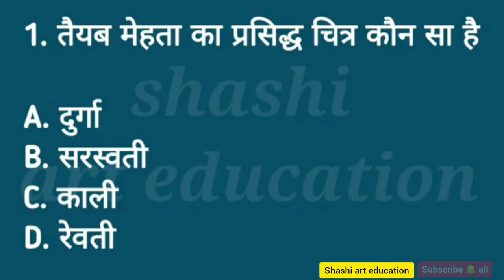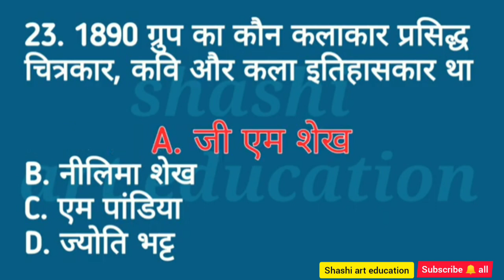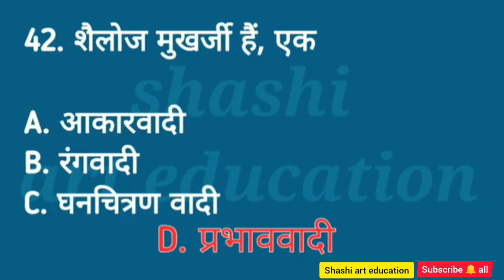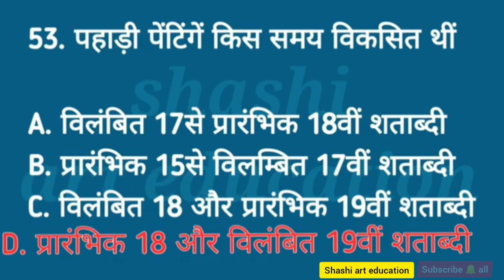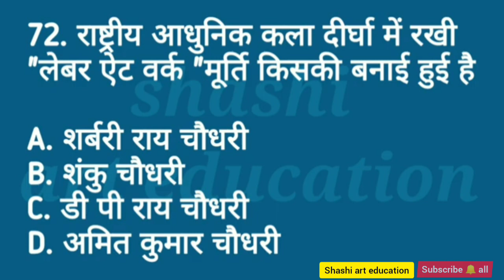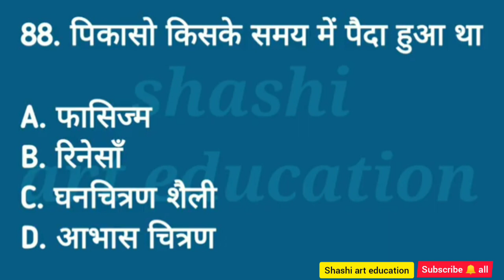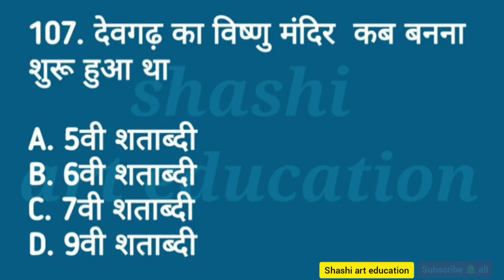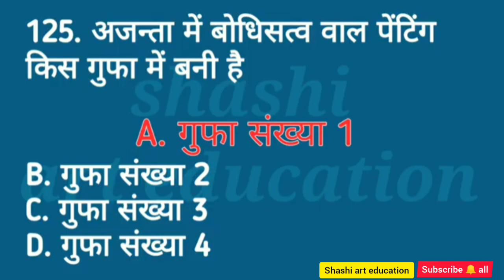2004 tgt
Hello! Friends

आज हम आप सभी दृश्य कला पढ़ने वाले छात्रों के लिए चित्रकला से संबंधित जानकारी में TGT -कला ,2005 का हल प्रश्न पत्र लाए हैं जो आप लोगों के लिए बहुत प्रभावी सिद्ध होगी ।
        यह प्रश्न पत्र प्रैक्टिस के लिए बहुत उपयोगी होगी और यह TGT,PGT,DSSSB, KVS,NVS  के लिए प्रैक्टिस सेट है जो कि बहुत उपयोगी सिद्ध होगी

For more new this types videos(it's free).

TGT कला,2016 का हल प्रश्न पत्र

BFA-visual art
MFA-visual art
B.A.-painting
M.A.-painting
NET/JRF-visual art
TGT-DRAWINGANDPAINTING
PGT-DRAWINGANDPAINTING
KVS-DRAWINGANDPAINTING
NVS-DRAWINGANDPAINTING
DSSSB-DRAWINGANDPAINTING
DSSSB(drawingandpainting)मेंपूछेगएप्रश्नहलसहित
NET/JRF-visualart(drawingandpainting)मेंपूछेगएप्रश्नहलसहित
KVS(drawingandpainting)मेंपूछेगएप्रश्नहलसहित
NVS(drawingandpainting)मेंपूछेगएप्रश्नहलसहित

shashi